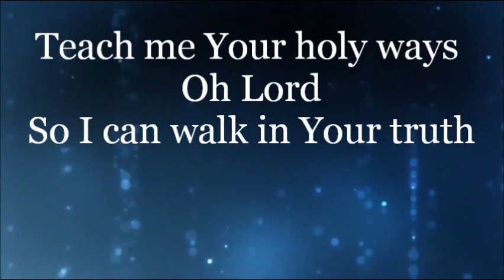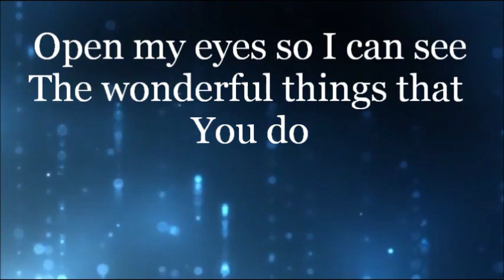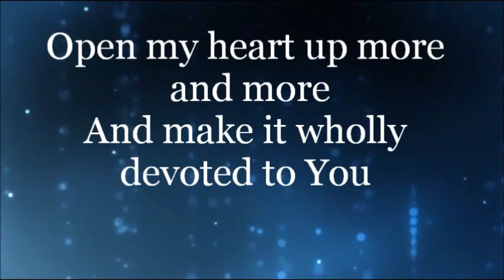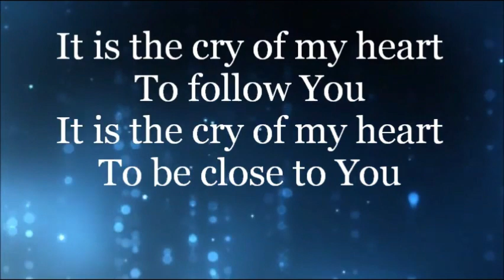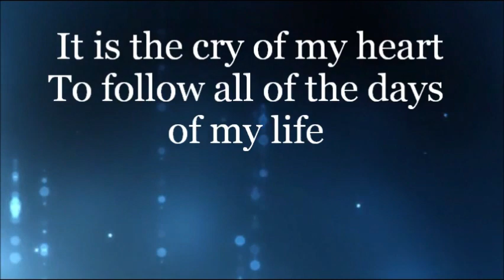Cry of My Heart - by Terry Butler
By Terry Butler, CCLI Song # 844980

I created this video and picked up the tempo just a bit because our Worship Team tends to drag a bit.  We are praying that the Lord might send us some percussion and guitarists to help us lead the congregation in worship but until then, I thank the Lord for these videos and for all He's given us already!  To God be the glory!